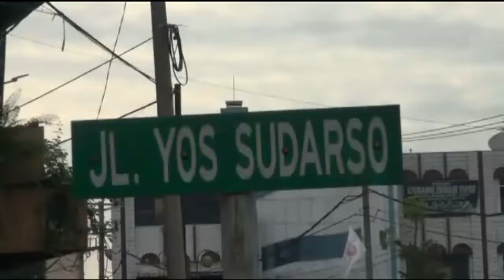Belasan Anjal Terjaring Razia Sat Pol PP Lubuklinggau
Belasan anak jalanan (anjal) terjaring razia Satuan Polisi Pamong Praja (Satpol PP) Kota Lubuklinggau. Dalam razia ini petugas berhasil mengamankan 11 orang anjal.